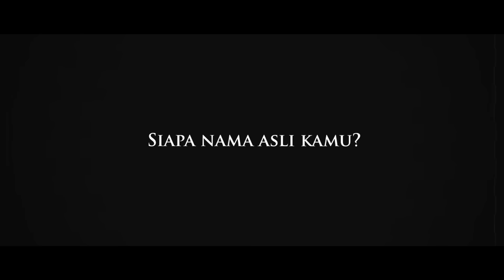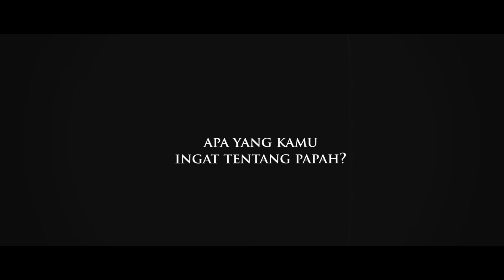IT'S ME MARSYA | SABINE MAARTJE PETRA | EPISODE 1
Hallo namaku Marsya. Sebenarnya itu bukanlah nama asliku
itu adalah nama pemberian Fishi. Namaku adalah Sabine Maartje Petra, dan sekarang aku mau bercerita tentang masa laluku.

Executive Producer : Agustinus Sitorus & Simonta Tuan Siagian
Producer : Agustinus Sitorus
Line Producer: Adi Irawan
Story Supervisor: Frislly Herlind
Written & Directed by Kenny Gulardi
Director of Photography: Ilham Fakhri
Sound Recordist: Anar Sumarna
Sound Designer & Music by Galih Setiawan
Post Team: Anthieves Pictures
Art Director: Samuel Eza Heru
Make up & Wardrobe: Agustino Mohede